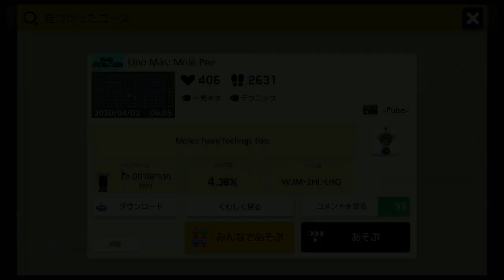当たり判定の限界に挑んだコースｗ【マリオメーカー2実況 #283】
Dr.SHOKI、くまandとも、マメマメーズの3チャンネルで『麦茶ウコンマグナム』結成！ これから定期的に配信していくよ！